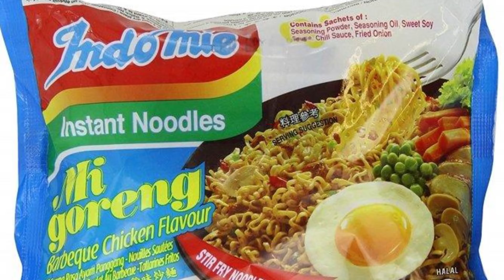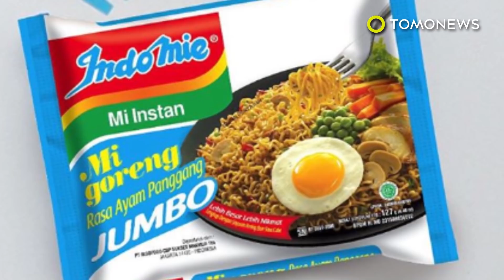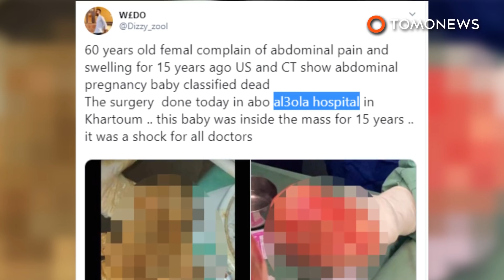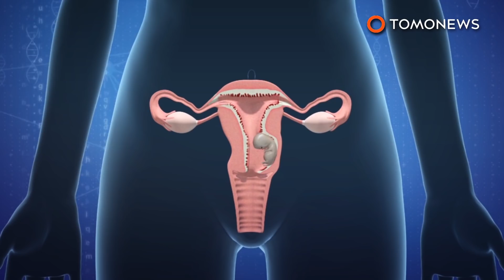Indomie menjadi ramen instan terenak!; Wanita China punya 3 ginjal - TomoNews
Berita pertama:
CHINA - Wanita beruntung dengan tiga ginjal berasal dari kota Xinyu di provinsi Jiangxi Cina. Menurut Peach Video, wanita yang tidak disebutkan namanya itu sering merasakan sakit di pinggang jika dia tidur lebih dari enam jam.

Berita kedua:
INDONESIA — Indomie dinobatkan sebagai ramen instan terbaik versi media harian Amerika Serikat, LA Times. Ditulis oleh Food Columnist Lucas Kwan Peterson, terdapat 31 jenis ramen instan yang terdaftar dan diuji. Ia menilai ranking ini dari dua hal, yaitu rasa mie nya dan tampilan asli dengan iklannya.

Berita ketiga:
SUDAN — Terjadi sebuah kasus medis aneh di Khartoum, Sudan, seorang wanita 60 tahun terlambat melahirkan janinnya yang seharusnya lahir 15 tahun yang lalu.

Berita keempat:
THAILAND -- Penumpang "gila" menjebol pintu darurat langsung dari engselnya sesaat sebelum pesawat lepas landas.